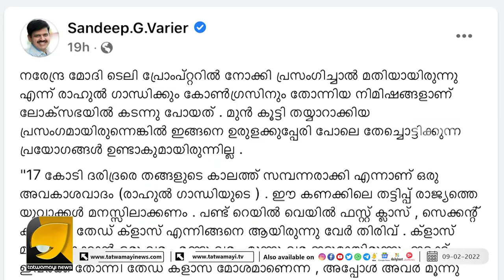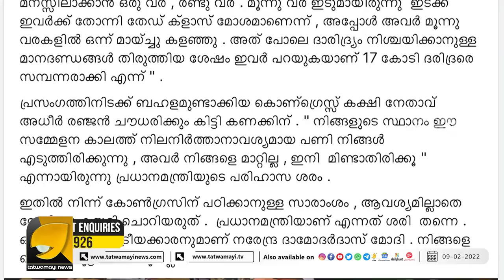മോദിയുടെ തീപ്പൊരി പ്രസംഗത്തിൽ ഓടിയൊളിച്ച് പ്രതിപക്ഷം | Narendra Modi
ഒരൊറ്റ ഡയലോഗിൽ രാഹുൽ ഗാന്ധിയെ പൊളിച്ചടുക്കി നരേന്ദ്ര മോദി | Narendra Modi